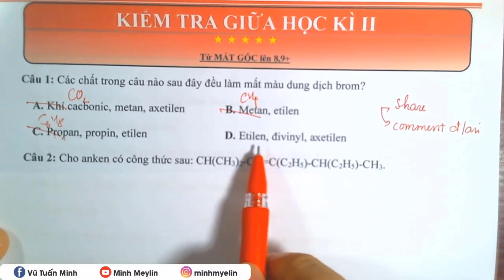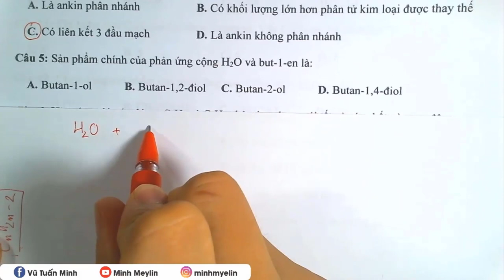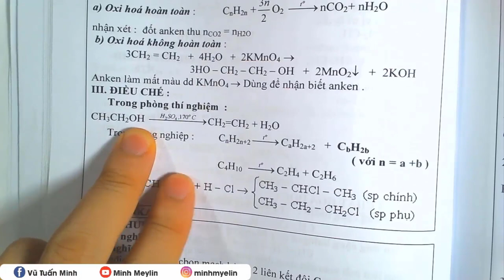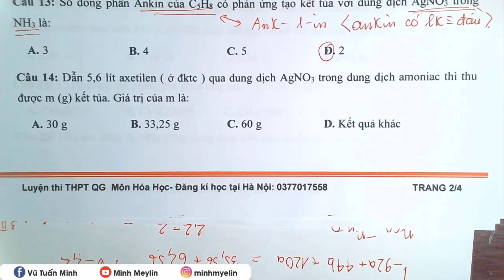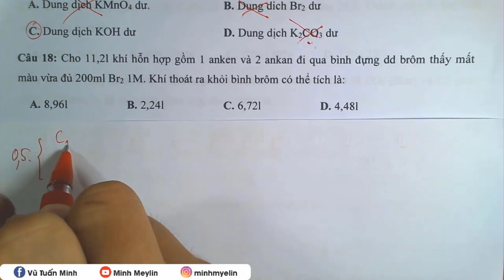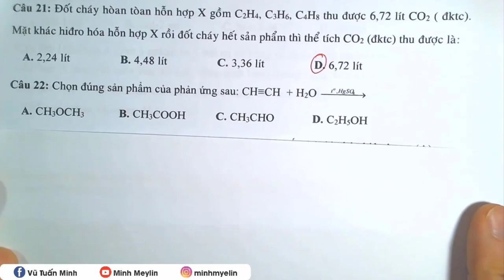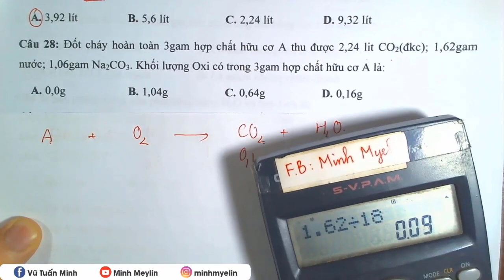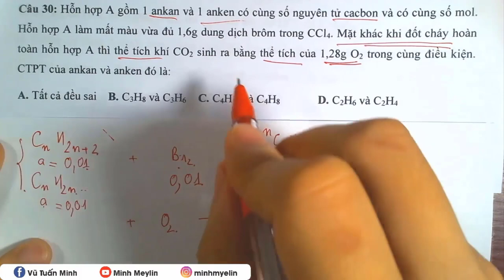[ HÓA 11]- KIỂM TRA GIỮA HỌC KÌ 2 - ANKAN- ANKEN-ANKIN